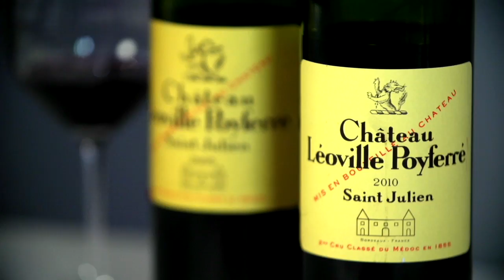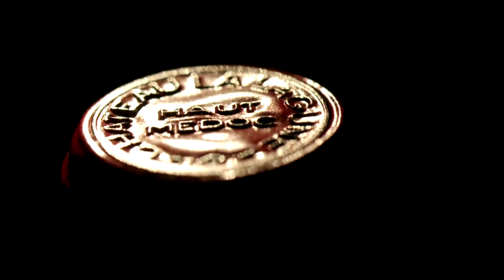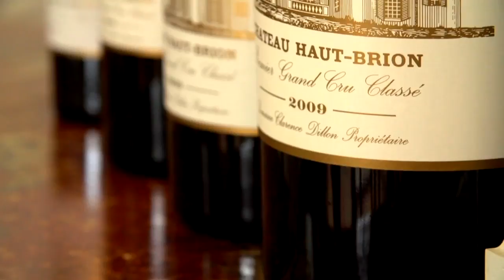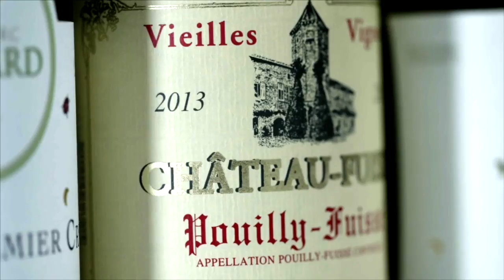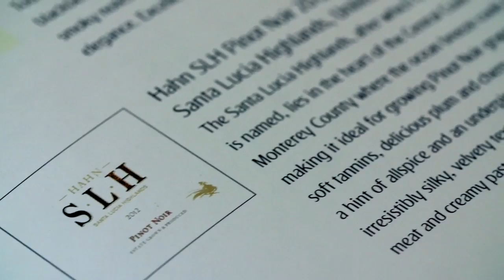Emirates Wines | Documentary | Emirates Airline